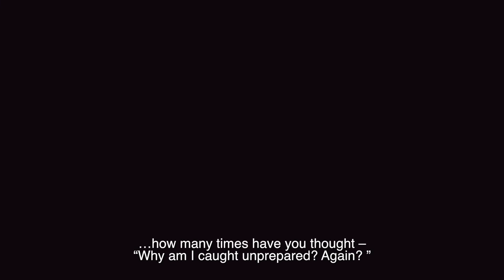KaliPAK™ - The Best Portable Solar Energy Generator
The KaliPAK by Kalisaya meets many of your off grid energy needs. From hiking trails, photography trips, all-day picnics, and campground set ups, to disaster scenarios and electricity shut downs, count on KaliPAK for the power you need when there is no power around.

Our flagship product, the KP601, boasts a superior energy to weight ratio compared to any other portable power product on the market, making it the most efficient portable solar generator ever designed. By harnessing solar power, KP601 provides a renewable source of energy for ultimate self-sufficiency.

Harness the power of the sun whenever and wherever; revel in your new energy autonomous state.